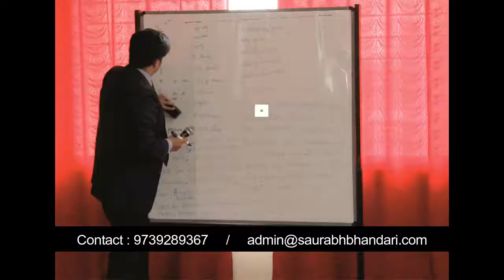How Entrepreneurs think | Philosophy No1 | Saurabh Bhandari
The entrepreneurial mindset is about a certain way of thinking -- it is about the way in which you approach challenges and mistakes.

Philosophy number 1 for you: You are going to be a number centric guy. From today onwards you will be only thinking of numbers. If you are sitting in this hall, your mind should not be thinking like a normal consumer. You should be counting the number of chairs over here, the occupation rate over here, what probably could be the price over here, what am I paying him, what could be the charges everybody is having and others...

Start thinking like that. If you are not thinking like that, how will you become an entrepreneur? Entrepreneurship is not about English. It is not about speaking good language. You can talk whichever language you want. 95% of the good entrepreneurs in India don't talk communicable language.

Saurabh Bhandari is a Business coach, CEO Consultant, Serial Entrepreneur and popularly known as the ”Sales Magnet” in the corporate world. Saurabh Bhandari is a first generation Entrepreneur and has seen a series of failures in his journey and understands the challenges Entrepreneurs face while building the journey.

Before starting his Entrepreneurial journey, Saurabh worked with MNC's like SAMSUNG, HEWLETT PACKARD, TCS in areas of Sales, Tech Development and Strategy. His Prominent companies being “GAADIWAALE” and “FABELLUS”. In addition, he also runs an incubator for Entrepreneurs.

He is a Mentor, Coach and Investor to several organisations like SANABIL- School for underprivileged, MGM dental, MAA healthcare among others. He's on a mission to enable the MSME and SME sector of our country as he believes it's only “Entrepreneurs” who can build a prosperous NATION.